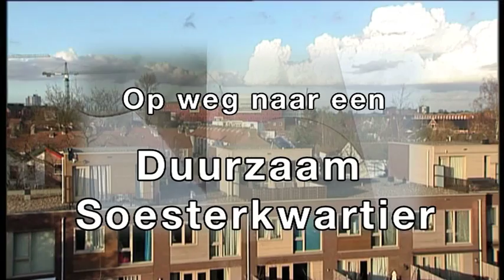Merwedestraat Isolatieproject deel 5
Isolatieproject Deel 5. De familie Elzen uit Amersfoort woont in de Merwedestraat in een jaren 30 woning. Hun energierekening is te hoog. Zij besluiten de woning energetisch flink aan te pakken, om energieverlies door ramen, vloeren, het dak en vooral de muren tegen te gaan. Stap voor stap nemen zij u mee in hun avontuur. Dit filmpje toont deel 5 van hun project: De woning wordt geïsoleerd. De feuilleton is gemaakt in opdracht van Gemeente Amersfoort. Filmwerk van Huib Schoonhoven en Karen Kuiper.